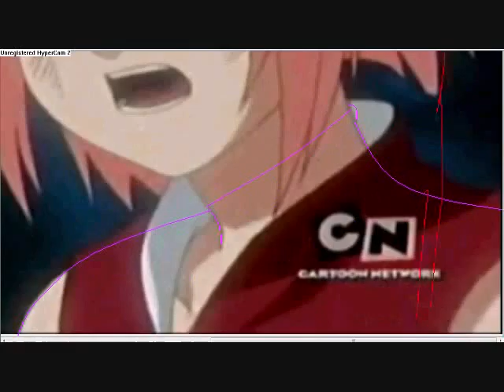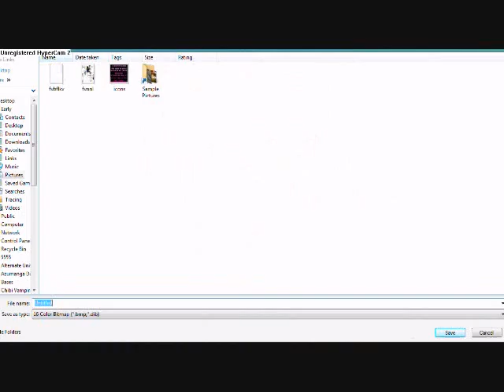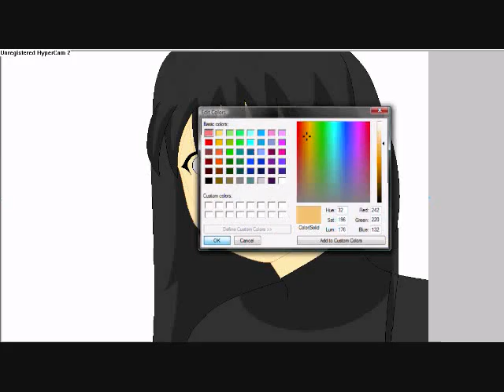Editing Kagi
Tis me editing my Naruto RPC, Kagi. Songs are Kakashi's theme from Naruto and I must not chase the boys by Play.

I DO NOT OWN NARUTO OR THE SONGS. I ONLY OWN THE EDIT.